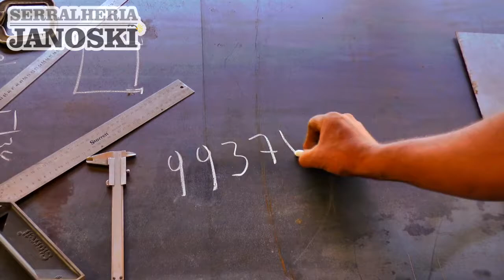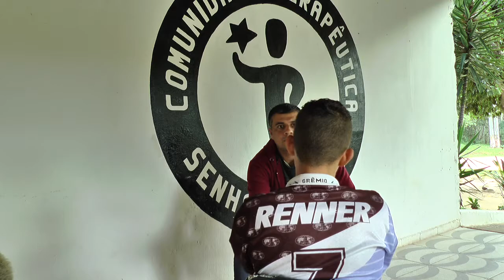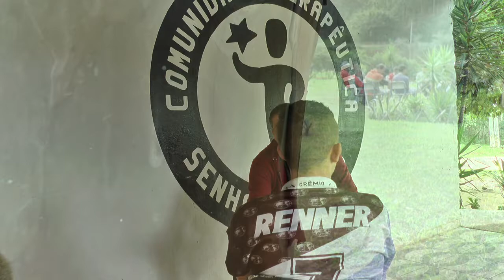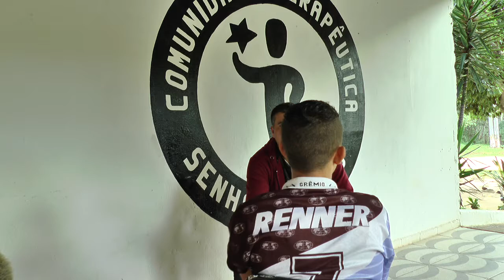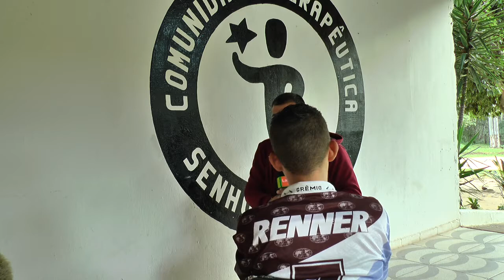COMUNIDADE TERAPÊUTICA SENHOR JESUS - TRANSFORMANDO VIDAS.